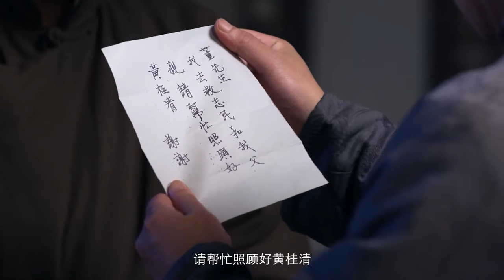👑【功夫電影】拳王贏得擂臺賽調戲美女，不料被壯漢一拳擱倒！👑